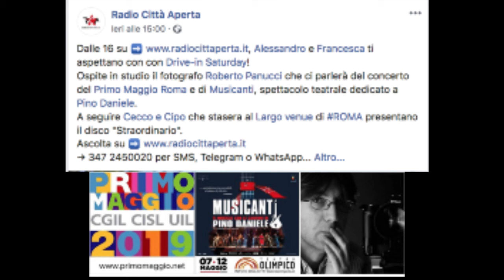INTERVISTA - DRIVE IN SATURDAY con FRANCESCA ROMANA TOMASELLI e ALESSANDRO SGRITTA 04-05-2019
ESTRATTO DALLA TRASMISSIONE - DRIVE IN SATURDAY SU RADIO CITTA' APERTA con FRANCESCA ROMANA TOMASELLI e ALESSANDRO SGRITTA - ROBERTO PANUCCI  DEL 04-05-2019